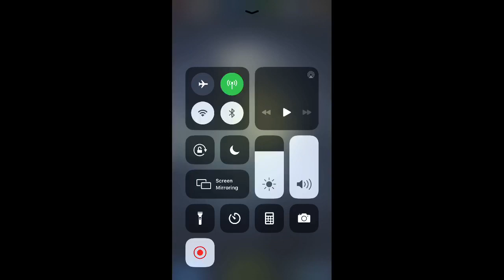How is everybody? hope this is a good video